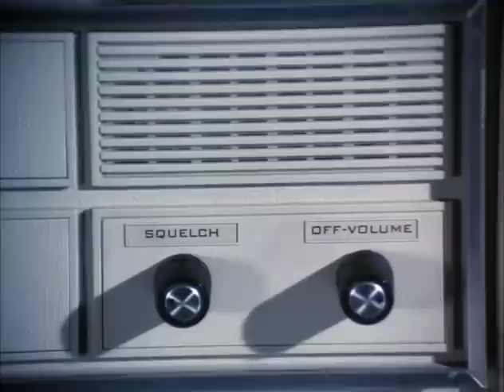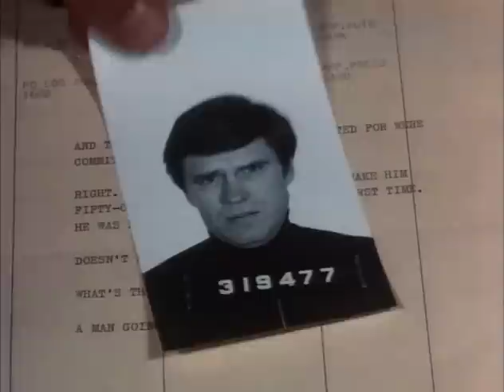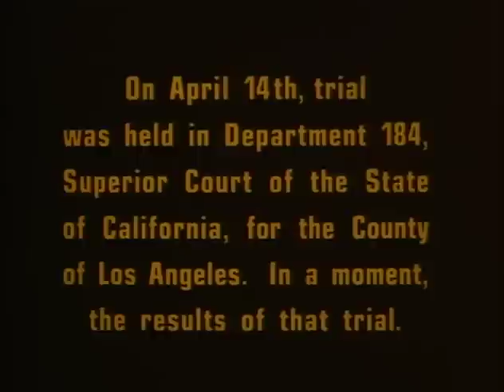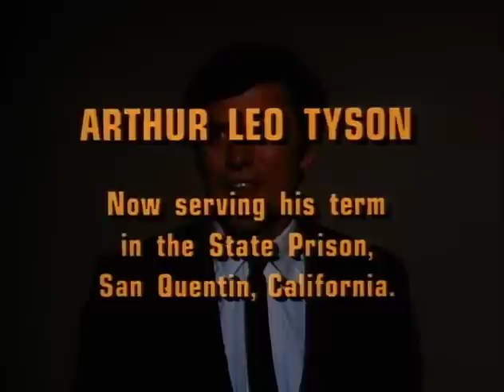Dragnet S04E25 Burglary Baseball